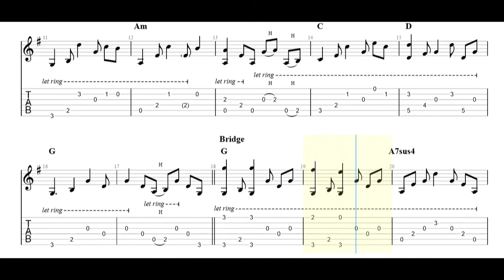American Pleasure Club - All The Lonely Nights In Your Life Guitar Tabs [TABS]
American Pleasure Club - All The Lonely Nights In Your Life PDF AND Guitar PRO Tabs [TABS]